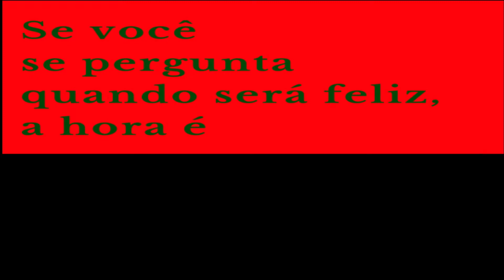Com Certeza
A felicidade é uma atitude.
Sempre procurando a melhor versão de nós mesmos, com respeito e consideração pelos outros.